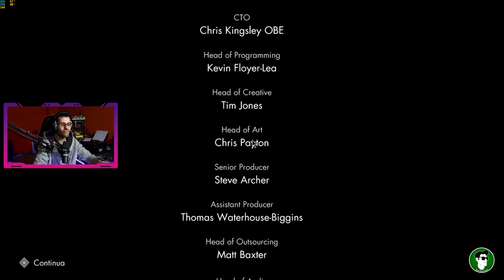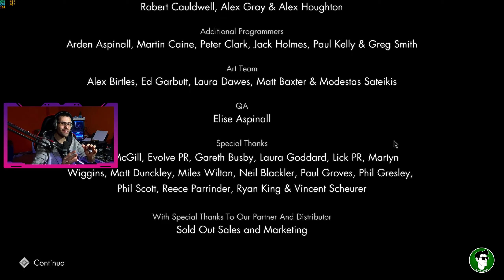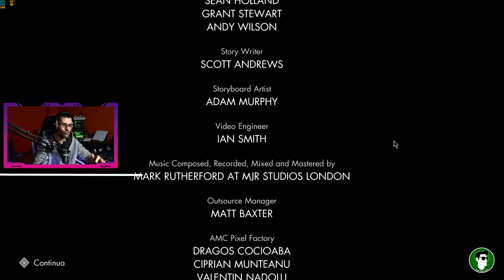Sniper Elite V2 Remastered | Gameplay (PC) | FINALE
Nei giorni bui della fine della Seconda Guerra Mondiale tra le rovine di Berlino, un proiettile può cambiare la storia... Il cecchino d'élite, Karl Fairburne, torna in prima linea nella rimasterizzazione di questa premiata esperienza di azione nell'ombra.

Gioco per Pc Sniper Elite V2 Remastered (nessun commento) con mouse e tastiera.